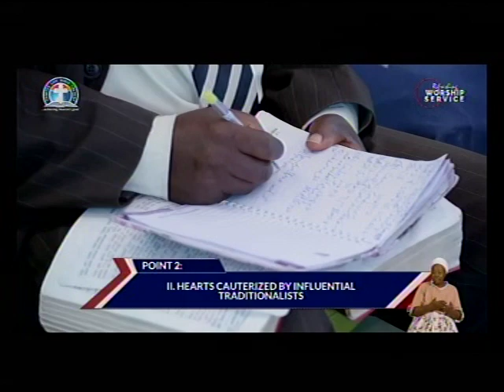DEEPER LIFE BIBLE CHURCH CHARLOTTESVILLE LIVE SREAM